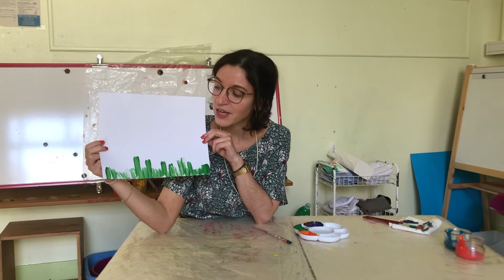Les mélanges d'Alice : violet